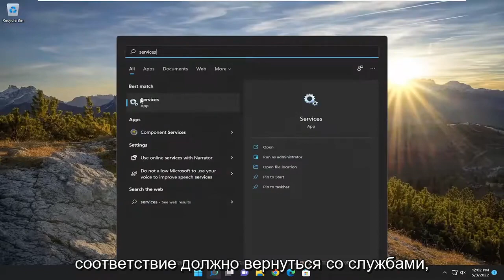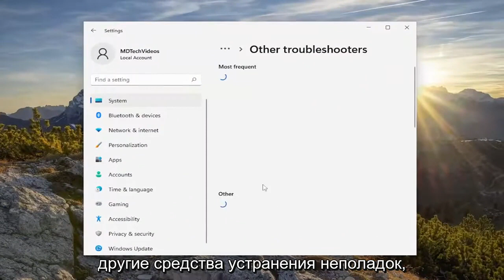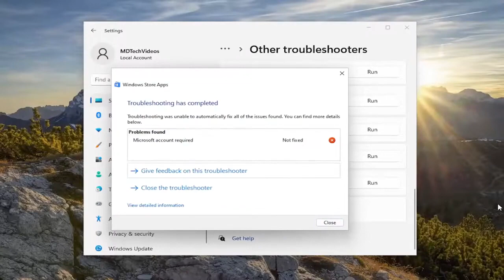Сбой при удаленном вызове процедуры в Windows — как исправить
ИСПРАВЛЕНИЕ Ошибка удаленного вызова процедуры для приложений Магазина Windows [Учебник]

Мне нравится использовать приложения Магазина Windows в Windows 11 и Windows 10. Причина? Простота и продуманность! Но бывает, что иногда, когда вы пробуете новые приложения, вы можете столкнуться с проблемами при их использовании. Сегодня в этом руководстве мы расскажем вам об ошибке, с которой сталкиваются некоторые при использовании этих приложений Магазина Windows: Ошибка удаленного вызова процедуры.

Вопросы, рассмотренные в этом руководстве:
удаленный вызов процедуры не удался
удаленный вызов процедуры завершился неудачно и не был выполнен
удаленный вызов процедуры не удалось войти в Windows 10
Ошибка удаленного вызова процедуры Windows 11
Ошибка удаленного вызова процедуры при присоединении к домену
Ошибка удаленного вызова процедуры при установке принтера
удаленный вызов процедуры не удалось добавить принтер windows 11
Ошибка удаленного вызова процедуры Диспетчер конфигурации сервера SQL
Ошибка удаленного вызова процедуры при входе в систему
удаленный вызов процедуры не удалось автоматизировать в любом месте
неудачный анализ удаленного вызова процедуры для офиса
удаленный вызов процедуры не удалось войти в Windows 11
вызов удаленной процедуры завершился неудачно и не был выполнен 1727
удаленный вызов процедуры не удалось Bluetooth

Если вы тоже столкнулись с этой проблемой, вы должны знать, что это происходит из-за неправильного распределения записей реестра, которые, вероятно, могли быть изменены сторонними приложениями. В дополнение к этому сбой служб удаленного вызова процедур и удаленного локатора вызовов процедур также может привести к той же ошибке. Таким образом, вы должны сначала убедиться, что эти службы работают правильно, запустив services.msc, а затем продолжить эту настройку реестра. Я уверен, что мне не нужно говорить вам, что нужно сначала создать точку восстановления системы, прежде чем прикасаться к реестру Windows.